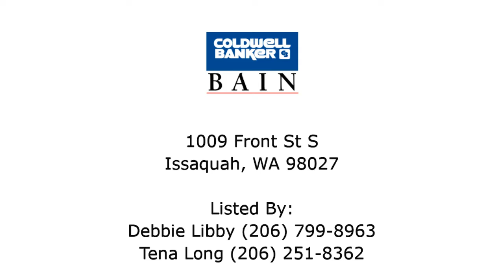Issaquah Home For Sale - 1009 Front St S, Issaquah, WA 98027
Address: 1009 Front St S, Issaquah, WA 98027
Property Type: Single Family House
Square Feet: 2780
Bedrooms: 4
Bathrooms: 3.75
Year Built: 2017
Property Description: Stunning Maleki Meadows 4 BR, 3.75 BTH contemporary home minutes from engaging downtown Issaquah. Spectacular light filled foyer with geometric crystal chandelier and hardwood floors on the main level. Open kitchen, dining and living area with incredible views of pristine NGPE acreage. Chef’s kitchen with quartz slab island and counters, double ovens and pot filler faucet. Elegant master BR with deck, luxury BTH, jetted tub, walk-in closet and double headed shower. Huge upper level great room.. For more information about this Issaquah WA Home, contact Debbie Libby.
Listing Broker: Debbie Libby
Listing Broker: Tena Long
Broker’s Office: Redmond WA
If you’d like to search for additional Issaquah homes, please